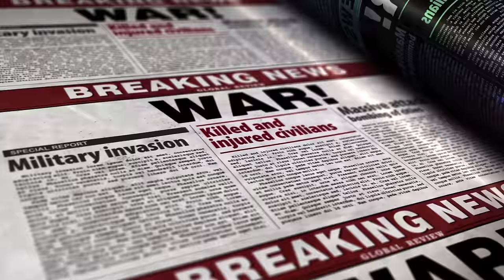Ancestral Healing, The Shadow-Side of "Light Workers" & Predications For Humanity | Teal Swan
Teal Swan joins the podcast today, exploring the process of ancestral healing, alchemizing trauma, and her predictions for humanity's future.
As a shadow worker, Teal reveals the most effective modalities for healing trauma. Discussing the importance of this work, she shares how her life has personally been affected by doing this to heal her family lineage.
She also explores the shadow side of spirituality, discussing superiority complexes and the detriment of seeing reality as an illusion. Teal reflects on the struggle to be her true self in the public eye while navigating the harmful projections of others.
Teal and André also discuss their different perspectives on the future of humanity, unpacking the potential threat of AI, a third world war, and what it will take to create a New Earth.

For anyone looking to start and grow a THRIVING podcast - Check out our comprehensive Podcast with Purpose Course

Timecodes:
0:00 Intro
2:07 Understanding Who You Truly Are, Beyond The Personality
5:06 The Importance of Ancestral Healing
8:30 In Order to Heal, Must You First Understand the Past?
10:41 The Ripple Effect of Doing the Inner Work
14:40 The Most Effective Modality to Heal
16:54 "This is an Illusion": Challenging the Perspective
19:34 Teals Personal Healing Journey
25:45 My Struggle with Superiority Complex
30:08 Being a Human in the Public Eye, Navigating Haters
34:10 The Alchemy Process
35:36 Growing Up an Intuitive in a 3D World
42:10 The Choice to Incarnate & Seeing the Whole Picture
45:20 The Shadows of Masculine/ Feminine Dynamics
56:25 How to Activate the Divine Feminine in a Man's World
1:01:15 What Men Don’t Understand About Women
1:05:49 What Women Don’t Understand About Men
1:06:58 Prediction: The Harsh Reality of Creating a New Earth
1:15:58 Waking up to Corruption & Looking at the War WITHIN Us
1:25:08 A Warning About Artificial intelligence
1:28:31 Is Utopia Possible on Earth?
1:32:23 Confronting Our Different Perspectives
1:42:41 Conclusion

Teal Swan is an International Speaker and Best-Selling Author is a survivor of severe childhood abuse. Today, having integrated her own harrowing life experience, she inspires millions of people around the world towards truth, authenticity, freedom, and joy.

Teal Swan's  mission is the transformation of human suffering to an empowered and authentic life.

She is the creator of the popular "Ask Teal" YouTube series, author of six internationally published books, and the artist of hundreds of frequency paintings.

In conjunction with her vision of creating positive world change, Teal Swan founded HEADWAY FOUNDATION, a nonprofit company that enables ideas, goals, and ventures that are aimed at positive world change.